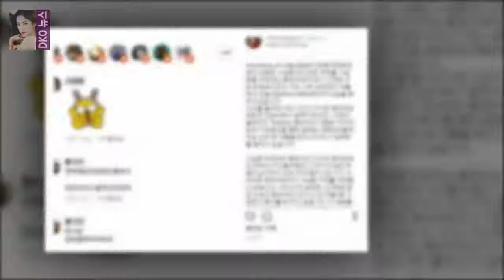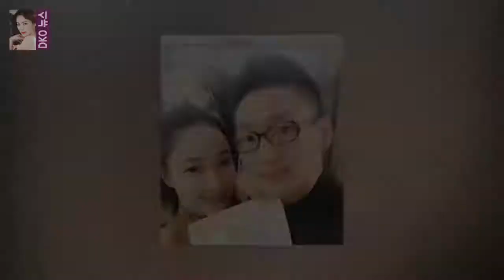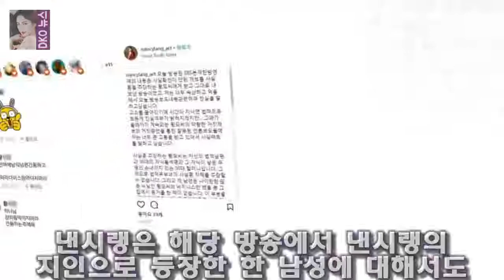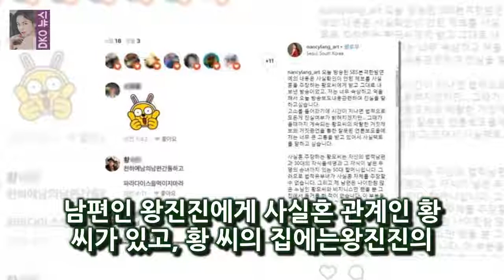사진=낸시랭 인스타그램 캡처 사진=낸시랭 인스타그램 캡처 팝아티스트 낸시랭이 SBS 연예 프로그램 본격한밤연 낸시랭 남편 사실혼 관계 황씨? 낸시랭 거짓제보...속상하고 억울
사진=낸시랭 인스타그램 캡처 사진=낸시랭 인스타그램 캡처 팝아티스트 낸시랭이 SBS 연예 프로그램 본격한밤연예 방송 내용을 반박했다
낸시랭은 10일 자신의 인스타그램을 통해 남편 왕진진 관련 장문의 해명글을 게재했다
게재된 글 속 낸시랭은 SBS 본격한밤연예의 내용은 사실 확인이 안 된 제보를 사실혼을 주장하는 황 모 씨에게 받고 그대로 내보낸 방송이라며 저는 너무 속상하고 억울해서 오늘 방송 보도 내용 관련하여 진실을 말하고 싶습니다고 말문을 열었다

먼저 몬스타에 어떤 오글거리는 장면들이 있는지를 본 다음에 그 의미를 살펴보죠  몬스타 - 오글거림이 사라지고 있다 :
연합뉴스 사회관계망서비스(SNS)에 멍투성이인 얼굴 사진이 올라와 누리꾼들의 공분을 일으킨 여고생 집단 폭행사건과  여고생 집단폭행 가해자들 이름에 얼굴까지...신상털기 극성 :
막영애16CP 영애♥승준 파혼? 당연히 결혼하죠(인터뷰)- 스타뉴스  안상휘 CP는 10일 스타뉴스에 결혼을 앞둔 남녀 이야기를 세세하게 다루려고 하면서 갈등 등 이런저런 이:
5년만 TV복귀 여왕 손예진·특급 신예 정해인과 호흡 - 스타뉴스  2013년 방송된 KBS 2TV 드라마 상어이후 5년만의 드라마 출연이다:
저의 다른 글 2013/07/01 - 클라라 장현성 소파에서 정사- 점심시간 활용법 참조 사람들이 해당 배우의  공지영 클라라 트위터 설전 - 과연 생계형 노출이란 무엇일까? :